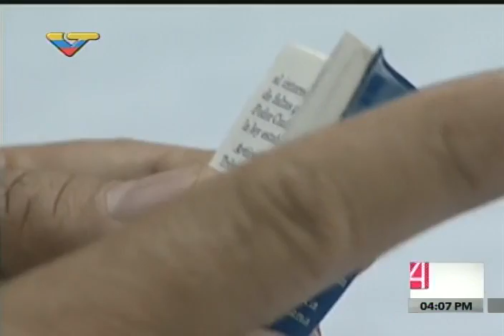Rueda de prensa del PSUV con Diosdado Cabello, 17 de abril de 2017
Marcha del 19 de abril y otros temas.